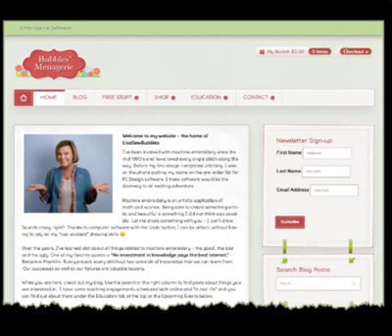Hands on Embrilliance Software Classes with Lisa Shaw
The best software for you is the one that you know how to use. Embrilliance software is intuitive, powerful and fun to learn!  Lisa Shaw has been teaching machine embroidery software for over 20 years. Her website and blog are popular among those researching machine embroidery how-to's online.  She's written articles and created webinars for various machine embroidery magazines,  presented at various trade shows and conventions around the world, been a guest on It's Sew Easy TV show and has two very popular Craftsy classes that focus on machine embroidery tips tricks and techniques. You may also recognize her voice from the many videos that she has created about the Embrilliance programs for youtube and Facebook.

She will be traveling and teaching hands on Embrilliance software classes this year - you can find her schedule on her All programs are taught at these multiday events and all experience and expertise are welcome.

With 25 years of experience as a home machine embroider-er, she has set up these classes to share her tips, tricks and software shortcuts so that you too can have fun at the computer.